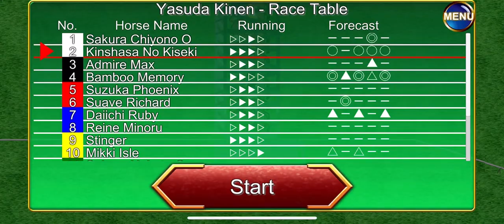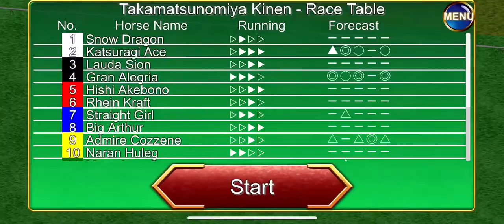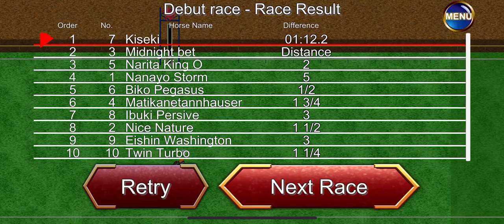Action Horse Game (by Tsuyoshi Sasaki) IOS Gameplay Video (HD)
App description:

The action horse game is here!
Control your favorite horse and win GI races!
Until the day he retires...

# Features
- Simple controls and easy rules! Control your own horse and aim for first place in the race!
- Each race is short, so it's a great way to pass the time on your way to work or school!
- Free and easy to play, you will surely get addicted to it!
- A must for horse enthusiasts! More than 400 GI horses in total make for a great game. Control those famous horses with your own hands!

- Simply control the horse with the virtual buttons and control the speed with the whip and rein buttons!
- Choose your horse's type of running style (Running, Advance, Trailing, or Chasing) and let your horse's legs explode!
- Enter races and win GI races with your horse!

# Game Attractions
- A large number of GI races are available, including Arima Kinen, Japan Derby, Japan Cup, Kikka Sho, Shukka Sho, Osaka Cup, and Mile Championship. You can also aim for the Prix de l'Arc de Triomphe, a long-cherished dream of Japanese horses.
- Let's enjoy real races with up to 18 horses on a course that is based on the motif of an actual racetrack!